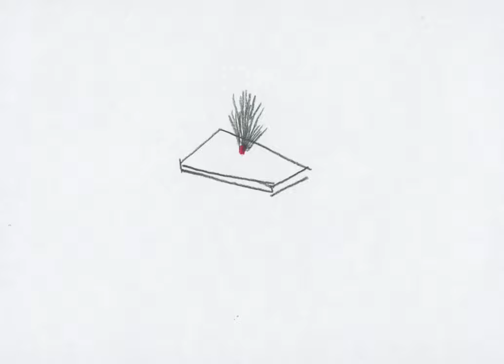My Meditations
I know how my grandad likes his whisky.  He drinks Famous Grouse; blended scotch in a small 6 ounce whisky glass, with a splash of soda water and a few ice cubes.  I remember he used to touch an ice cube to my cheek when I wasn’t looking.  When I was younger, maybe 8 or 9 I used to fill his glass to 3 fingers. As I got older, and bigger, my fingers got wider, so now I fill the glass to two fingers.  He still asks me to pour his whisky. Sometimes I don’t put enough in so he sends me back.

I learnt a lot about faith from my grandma.  She wakes up at 5:30 to do ‘sewa’, a morning ritual in Hinduism involving opening the home shrine, a ‘mandir’ filled with paintings and statues of gods.  When I was home she would ask me to look, to see what colour fabric she dressed to frames in.  I would eat the blessed fruit and nuts left in the mandir over night. If I had money I would put it inside, coins would collect and be donated to schools in the slums of India.  She has never asked me to get on my knees and pray, but I do, anyways.

I used to leave school a lot, go to the alley nearby to smoke a cigarettes on my own.  I was overwhelmed and hated this success-based environment. From my best friend matt I learnt smoking a cigarette with someone else is so much nicer than smoking alone. I still forget this.

From my mother, I learnt about temperament; controlling my emotions in the presence of someone who couldn’t control theirs.  I learnt about silence, ego and logic as tools for manipulating conversations. Language is such a complex exchange, I can adapt to different (difficult) people, if they’re worth it.  I’m a good listener and sometimes a good speaker. But I’m careful, words stick and they can be traumatizing.

When I think about my knowledge, what I’ve learnt, what I value, I look towards my culture, my legacy.  It took me a long time, but family is not a cage, for me it’s evidence of survival.

On prince’s day last semester I biked home after class. As I was locking my bike, 15 police officers surrounded me and accused me of stealing the bike.  I explained that I live here.  I showed them my id, they scanned it.  I confirmed my street name and house number, they walked to the front door to check.  I was heating up.  They seemed suspicious.  I knew a wrong word would convince them to take further action.  I was polite, monotone, I didn’t say anything apart from what was needed.  After 30 minutes they walked away.  I went in through the yard entrance and sat down on the bench.  My heart was pulsating through my chest.  I was angry, that I didn’t say something but speaking up against white authority has never got my family anywhere.  It means they will never be aware of the effects of mistrust and accusations without evidence of people like me.

From this profiling, I have learnt to be aware of my race.  Ironically these situations eventually give me pride.  I come from a long line of fighters, India , Uganda , Persia, and they just can’t seem to get rid of us.  So I’m planning to stick around.